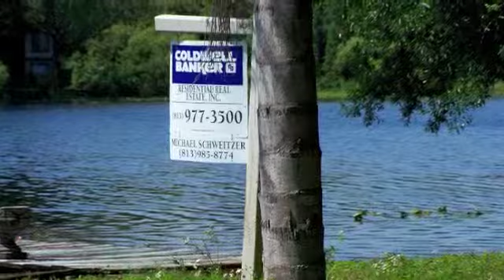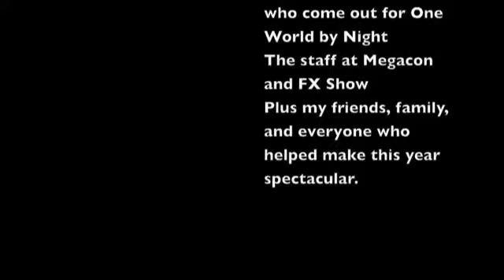2008 in photos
A photo slideshow set to the music of The Peace Mole.